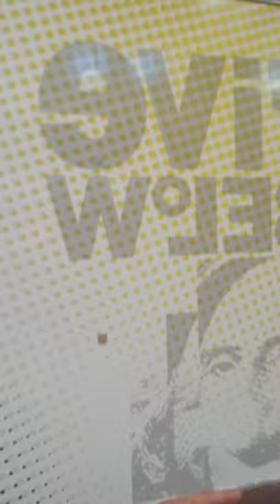Gurnee mail vlog and my 2020 clothing shopping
This is how you vlog in a mail with out getting caught or kicked out.